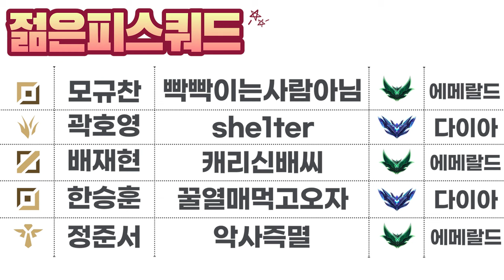[제 1회 MBS배 자연캠퍼스 롤 대회, EP.3] 4강전(3판2선)1팀(젊은피스쿼드) vs 2팀(운수좋은날) 2세트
제작 김준성 기술 김민기 출연 자연캠퍼스 재&휴학생

00:00 인트로 및 명단
00:22 벤픽
07:26 게임시작